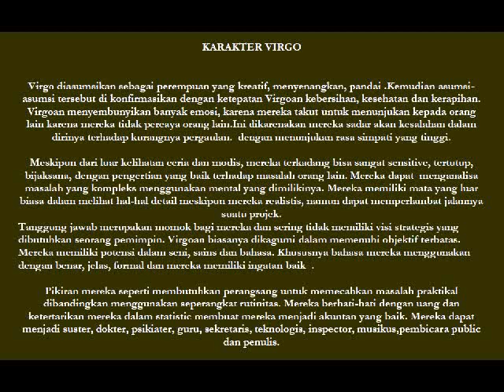zodiak virgo hari ini